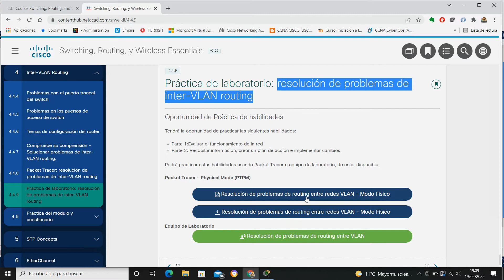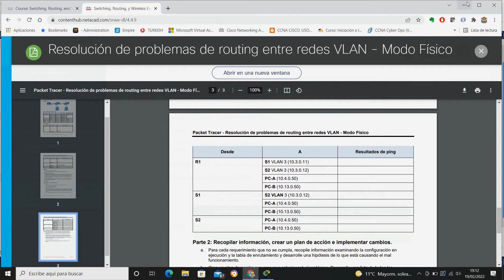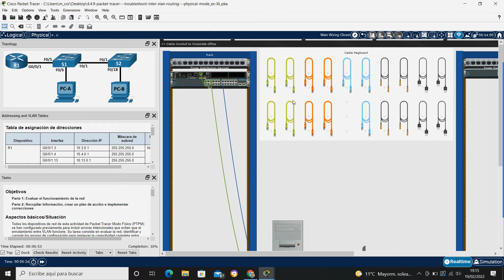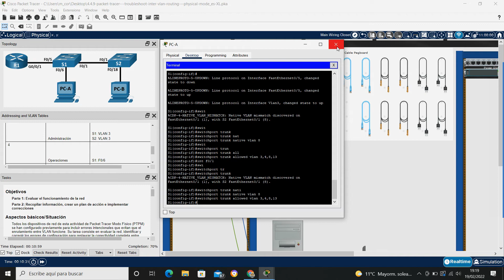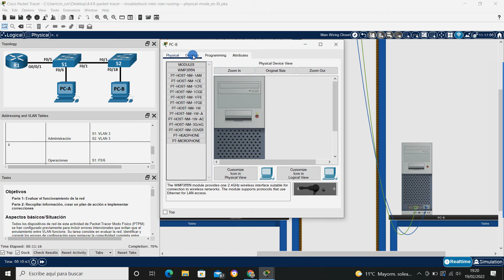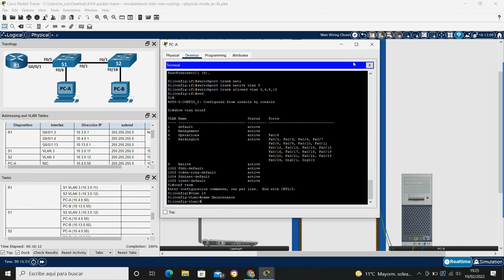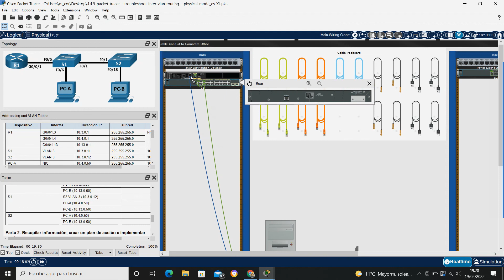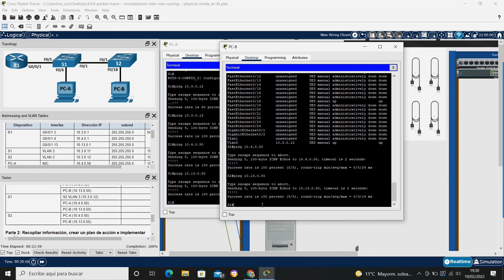CCNA 2 4.4.9 Práctica de laboratorio: resolución de problemas de inter-VLAN routing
Switching, Routing, y Wireless Essentials